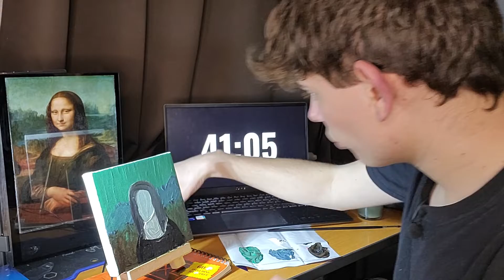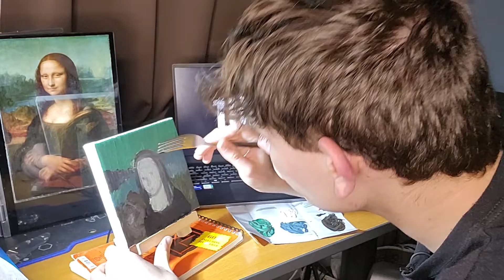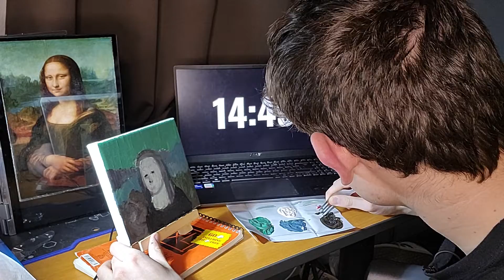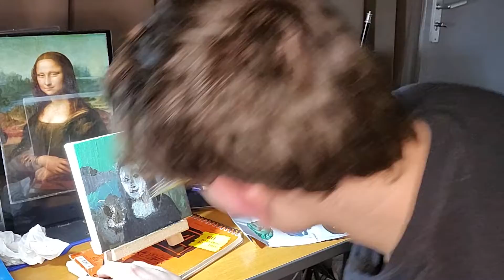J'ai Repeint La Joconde En 1 Heure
Regarde la vidéo jusqu'à la fin pour voir la réaction de ma mère

Ce contenu est adapté aux annonceurs.
Ce contenu peut être en partie scénarisé.

📄 Sources & Documentations 📄